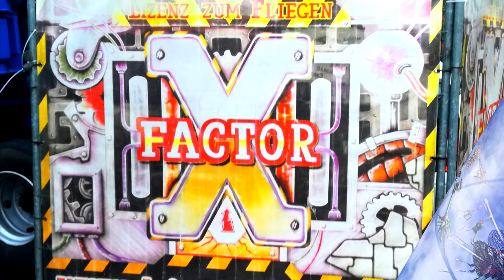X FACTOR DEINERT KIRMES ONRIDE VERSMOLD 2019 🤓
X FACTOR FAHRGESCHÄFT DEINERT KIRMES ONRIDE VERSMOLD 2019
ACHTUNG:
Ich habe mir erst überlegt, die betreffenden Stellen zu pixeln, aber da ich nicht Schwanzlu. er heiße, gibt es diesen onride jetzt in voller Länge!
Damit hat es das Video auf meinen persönlichen Platz 1 geschafft:
Zu mir / uns , wir mögen Kirmesplätze und sind meist in Nord-Ost oder auch ab und zu im Westen unterwegs und das nur aus Spaß an der Sache:
Videos zu drehen als Erinnerung und diese mit unterschiedlichen Programmen zu bearbeiten und das als Hobby und Spaß an Fahrgeschäften bzw der Sucht nach höher, schneller, weiter und da habe ich noch 2 Sachen auf meiner Liste welche noch fehlen!
Wir machen keine Videos um Anderen zu gefallen, sondern nur für uns !Wir veröffentlichen diese zwar hier auf youtube , aber nur , damit der Ein oder Andere vielleicht ihren Spaß dran haben und nicht um Anderen ihren "Status" abzulaufen.
Wenn uns deswegen jemand als peinlich bezeichnet, oder gar ein Kanal mit xxxxx Abonnenten uns vorschreiben möchte, was wir zutun und zu lassen haben, ist uns das ziemlich egal, denn das ist für uns nämlich peinlich und albern.
Das ganze ging jetzt so weit, das uns ein anderer Kanal vorschreiben möchte, welche Plätze wir besuchen "dürfen" und welche nicht, oder als Highlight, ich mich mit 13 von einen 40+ Jährigen weg schieben lassen muss, damit er ja das beste Foto/Video bekommt, um seine Klicks bei youtube zu erhalten!
Bis heute haben ich / wir, nicht gewusst, das eine Kirmes erst für Menschen ab 30 oder gar 40 + gedacht ist.
Fasst euch mal an den Kopf!
Auch wenn das hier wohl niemand liest , wollte ich das mal los werden.
Grüße euer Kirmes Tester

Mehr Kirmes Fahrgeschäfte findet ihr auf meinen Kanal.
Aufgenommen mit der Gopro Hero 6 in 2,7K und 59,94 fps.

@ Beachtet bitte die Kanalbeschreibung für weitere Termine für 2019!